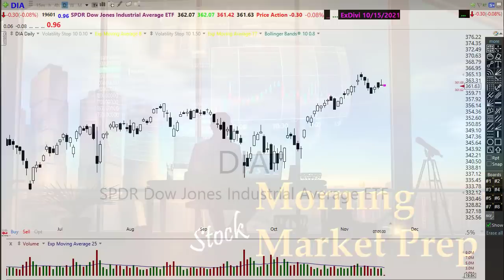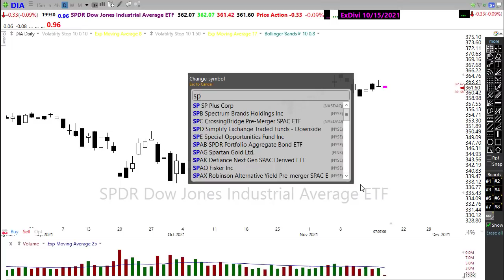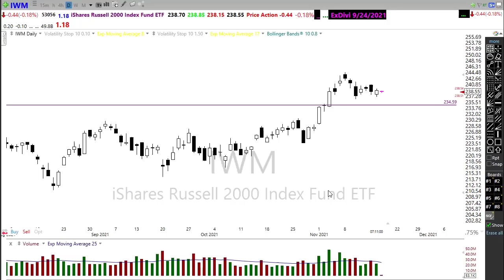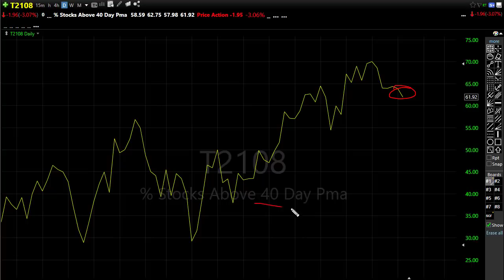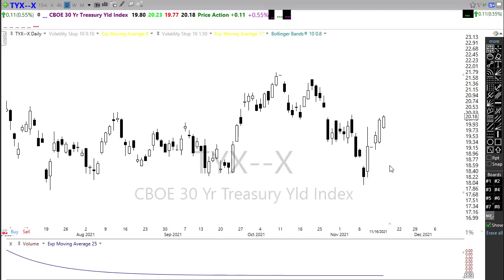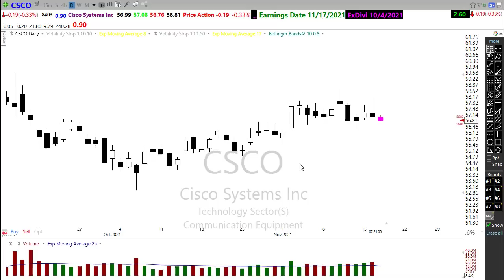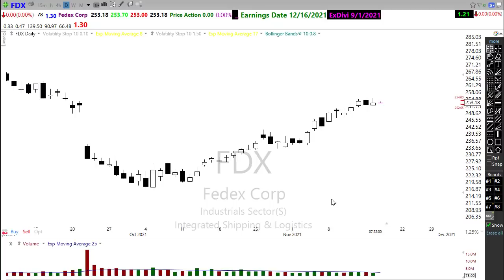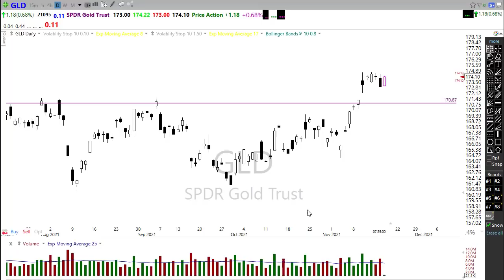Morning Market Prep | Stock & Options Trading | 11-17-21